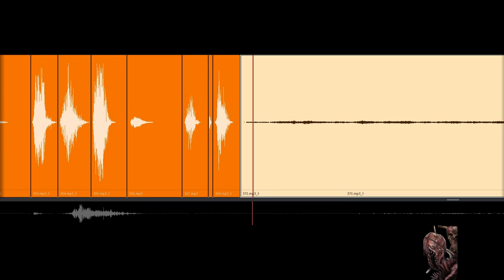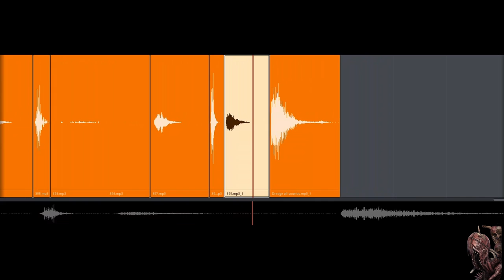Dead by Daylight - Dredge sounds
Dredge sounds extracted from the game